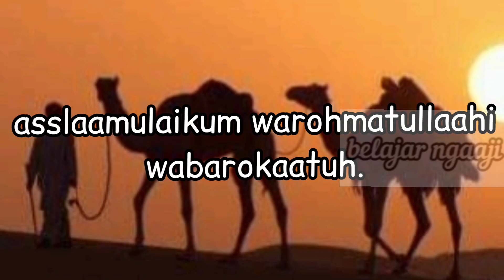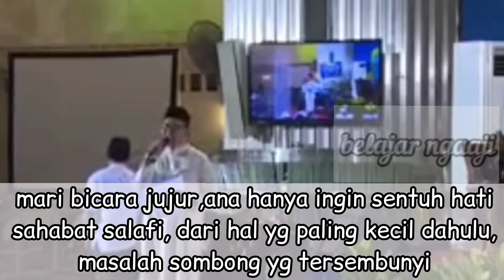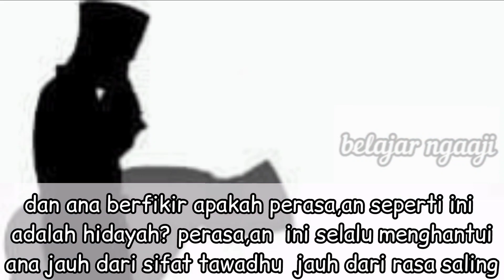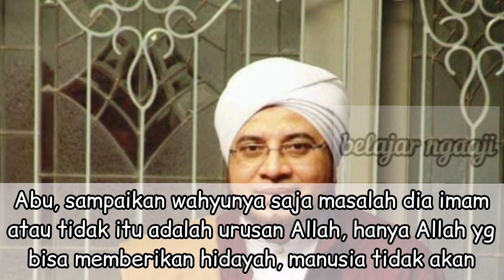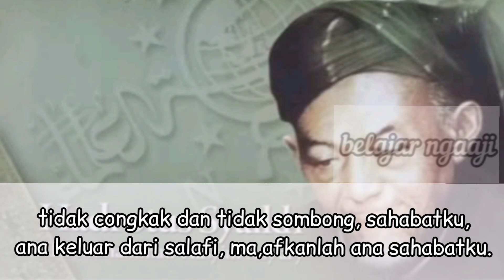SAYA KELUAR DARI SALAFI.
assalaamualaikum hidayah Allah tidak memandang harta dan rupa, misalnya kisah insan ini yg mendapat hidayah dan menyatakan keluar dari salafi wahabi, berikut kisahnya..
assalaamualaikum